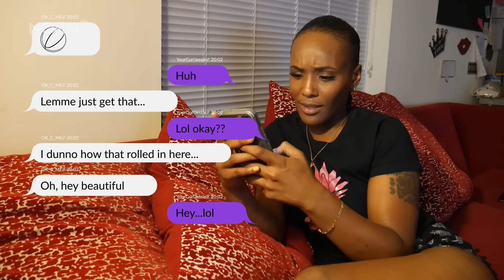the Norm? Retrograde "Ep. 3"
Bringing insight to the complex, yet simplistic life of being apart of the LGBTQ 🏳️‍🌈 community. We are all human & share a lot of the same encounters, regardless of our sexual preferences, our sexuality, our identities, and our gender.

Welcome to theNorm?

Our Norm.

Be sure to turn those notifications on 🔔

You can follow us on all platforms

Artists can be found on all streaming sites, as well as social media platforms.

Songs Used
Staasia Daniels -  Vulnerbale
Staasia Daniels - Everywhere
Staasia Daniels - Puddin
Staasia Daniels - Yippy Yaw
2am Ricky - Mama Said
2am Ricky - Her Song

You can find Cootie Queenz on your favorite podcasting app!!